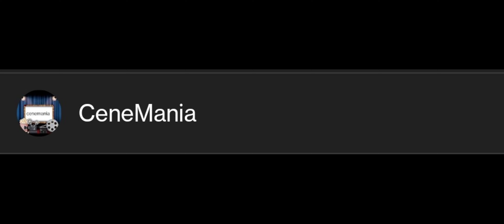SS Rajamouli Turning points good to greate rank | tfi | reaction | movie reaction | Movie Flicks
How SS.Rajamouli Become Good To Greate Director|SS.Rajamouli Simhadri,Magadeera,Baahubali,Baahubali2
Director ss rajamouli Hits and flops All movies list with BOX-OFFICE collection analysis ss rajamouli movies Roudram ranam rudiram Rise Roar Revolt baahubali prabhas ,eega ss rajamouli Blockbuster movies RRR motion poster.

Director ss rajamouli is one of the most talanted director of Telugu film industry Rajamouli has won three national film awards ,four filmfare awards south,five state nandi awards,IIFA AWARDS ,two SIIMA awards,the star world India and Padma shri.today cenemania will tell you about director ss rajamouli Hits and flops all movies list with BOX-OFFICE collection Analysis

Baahubali (2015)
2015 epic action film director ss rajamouli star prabhas,Rana daggupati,Anushka Shetty,Tamannaah Bhatia
8.1 Rate

World wide collection 650 crore
Verdict all time Blockbuster
How much fame he got from baahubali movie

Baahubali 2:The conclusion (2017)
2017 epic action film director:SS Rajamouli stars Prabhas,Rana daggupati,Anushka Shetty , Tamannaah Bhatia
World wide collection 1810 crore
Verdict All Time Block buster

Simhadri :
2003 action drama film directed by ss rajamouli
The film stars Jr.NTR ,Ankitha,and Bhumika Chawla in lead roles

Magadheera :
2009 fantasy action film ,directed by ss Rajamouli
The film star Ram Charan and kajal Agarwal,all time block buster
Director ss rajamouli Hits and flops all movies Telugu

How director ss Rajamouli got fame and name Movie Flicks